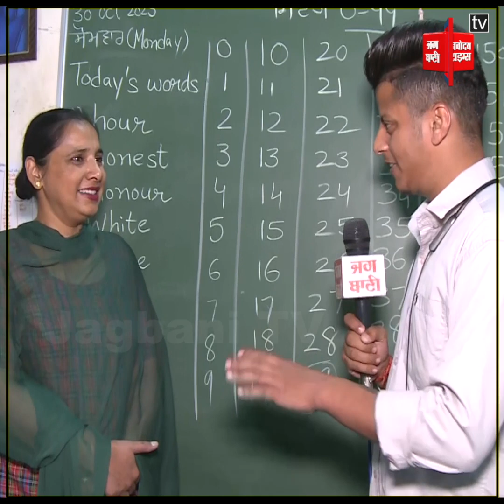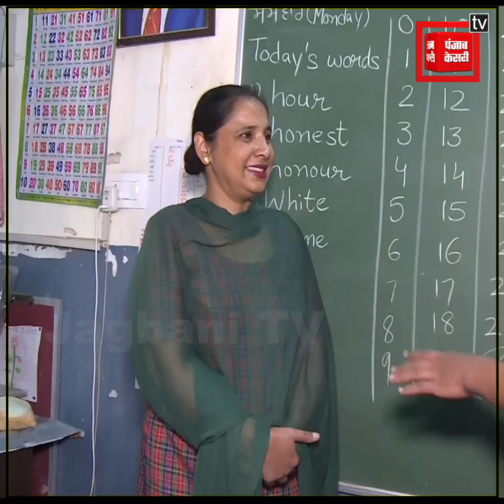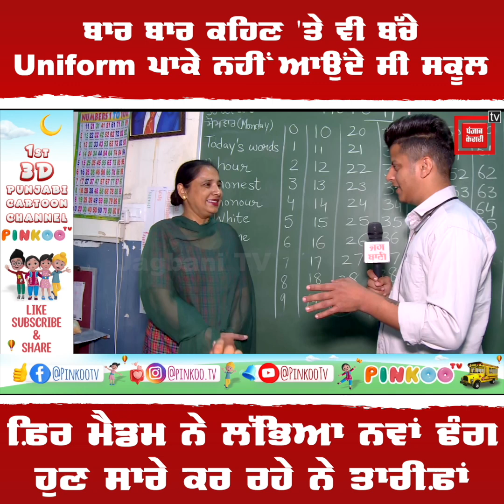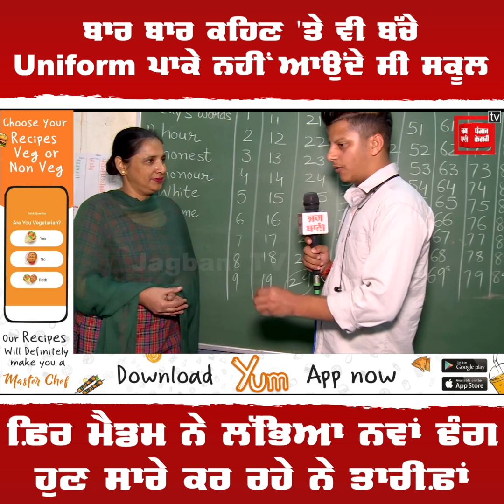ਬਾਰ ਬਾਰ ਕਹਿਣ 'ਤੇ ਵੀ ਬੱਚੇ Uniform ਪਾਕੇ ਨਹੀਂ ਆਉਂਦੇ ਸੀ ਸਕੂਲ, ਫ਼ਿਰ ਮੈਡਮ ਨੇ ਲੱਭਿਆ ਨਵਾਂ ਢੰਗ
ਬਾਰ ਬਾਰ ਕਹਿਣ 'ਤੇ ਵੀ ਬੱਚੇ Uniform ਪਾਕੇ ਨਹੀਂ ਆਉਂਦੇ ਸੀ ਸਕੂਲ, ਫ਼ਿਰ ਮੈਡਮ ਨੇ ਲੱਭਿਆ ਨਵਾਂ ਢੰਗ, ਹੁਣ ਸਾਰੇ ਕਰ ਰਹੇ ਨੇ ਤਾਰੀਫ਼ਾਂ, ਦੇਖੋ ਵੀਡੀਓ